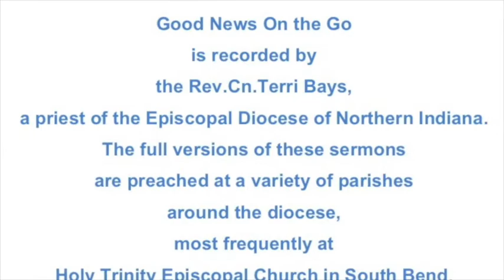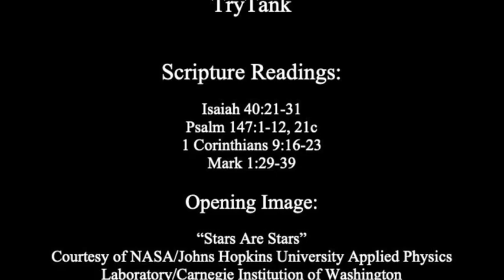Power Manifest In Weakness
A Sermon on the Readings for the Fifth Sunday after the Epiphany, Year B:

Isaiah 40:21-31
Psalm 147:1-12, 21c
1 Corinthians 9:16-23
Mark 1:29-39

The full version of this sermon was preached as part of Sunday Morning Prayer at Holy Trinity Episcopal Church in South Bend, Indiana at 10am on February7, 2020.